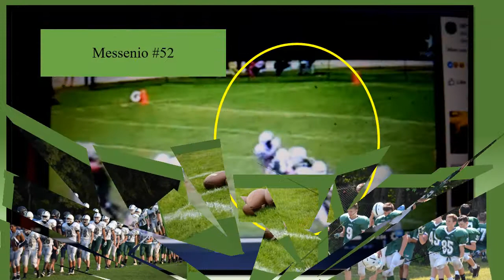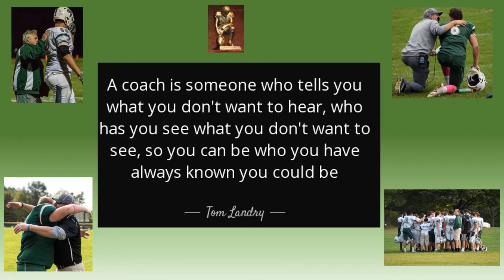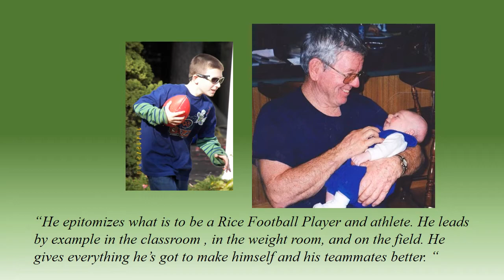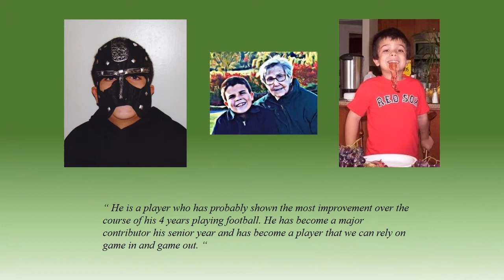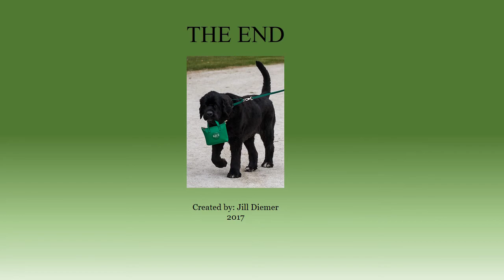Rice football slideshow 2017 final VIDEO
Rice Green Knights Football Vermont-Video 2017